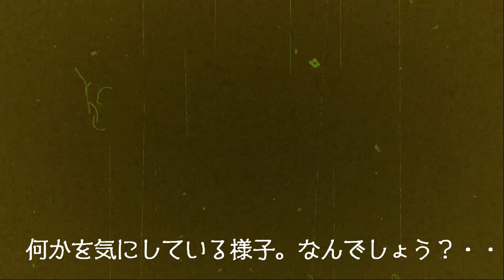（ノーカット）気持ちいいコトしてア・ゲ・ル♡【侵入した野良仔猫】～家猫修行中～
アレを使ってアレしてコレしてムフフ・・